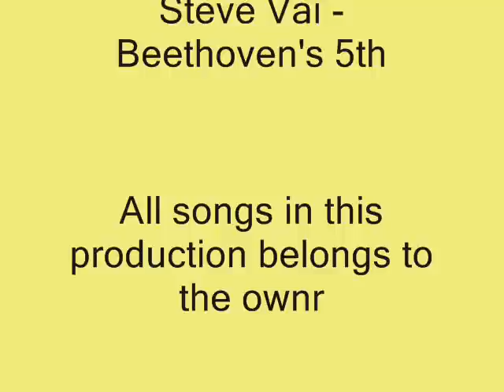Ringenes Herre Norsk Dub- Lommelun's hemmelighet.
Vår første dubb laget av Stian Eirik og Farjam. Dette er nr.1 i sagaen. Vær snill og kommenter : )